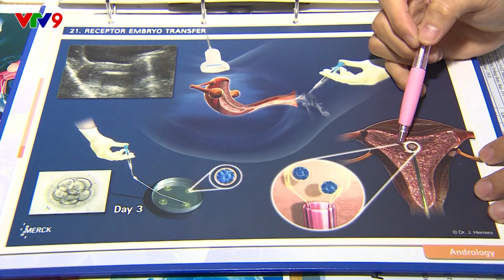Một Câu Chuyện Thành Công Từ Phương Pháp Thụ Tinh Trong Ống Nghiệm Tại IVF Phương Châu